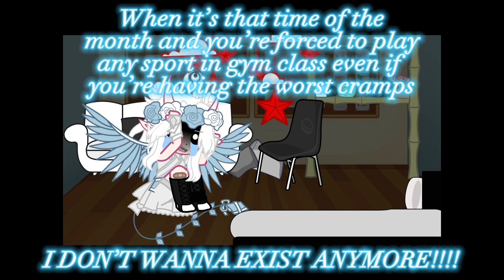Only biological girls understand this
(irl i’m female i just roleplay as my favorite anime character)

I know how bad this shit hurts